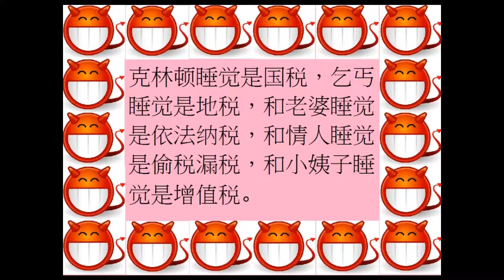大人偷笑 143